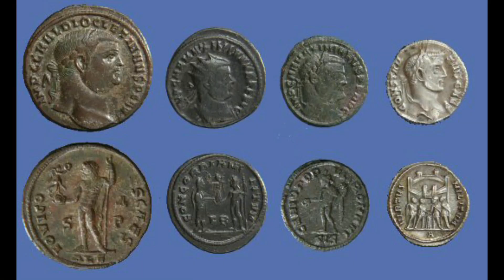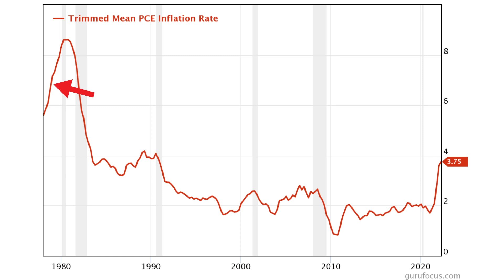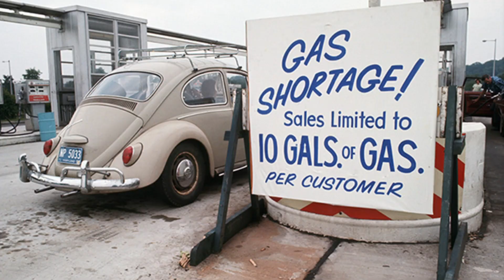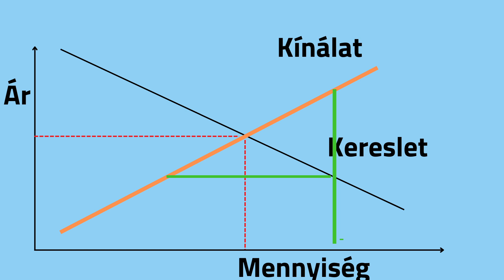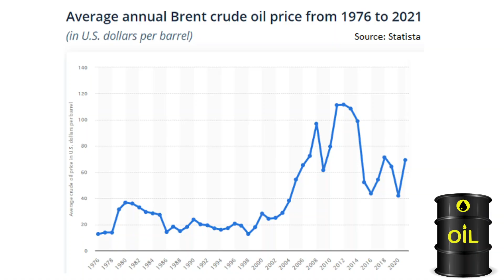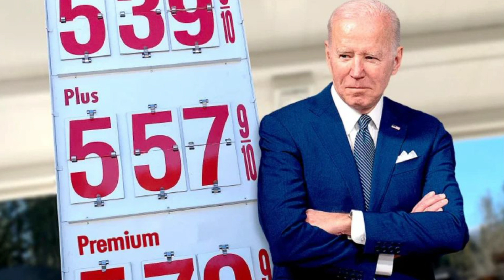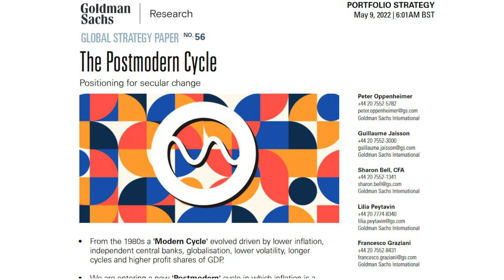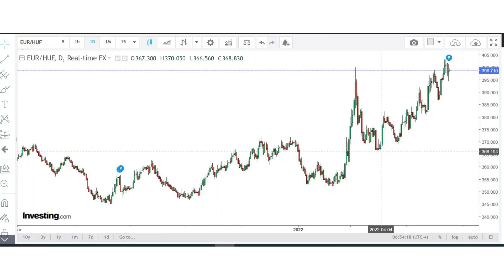Amit az árstopról tudni kell - Miért bukott meg eddig szinte mindig?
Hogyan alakul ki a piaci ár? Milyen torzító hatásai vannak az árplafonnak és miért alakúl ki jellemzően hiány ahol megpróbálkoznak az árplafonnal?  Mi van a MOL-al és a ceirkésekkel? Ezekről szól a videó.